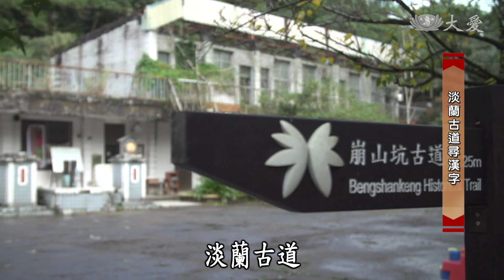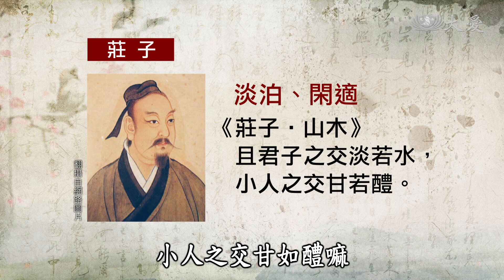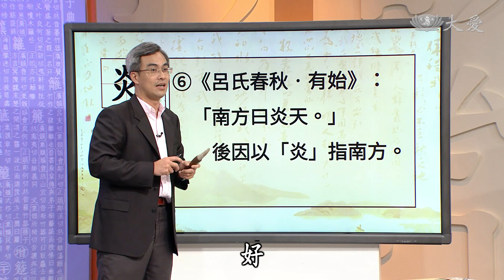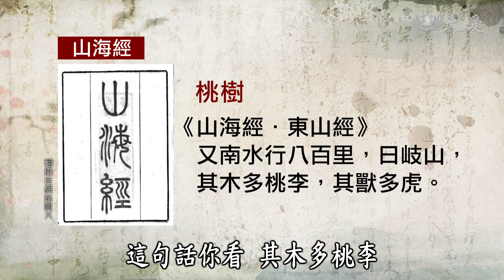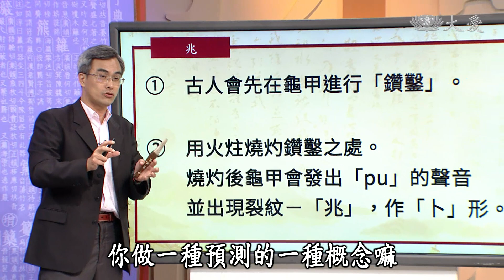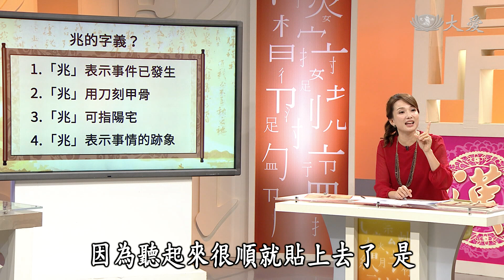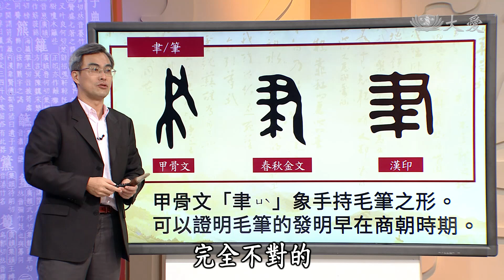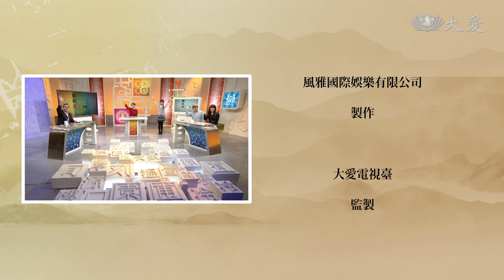【國民漢字須知】20200202 - 淡蘭古道尋漢字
外景主持人采儀馬丁要帶大家來到位於淡蘭古道，便研究起淡這個字。

接著，我們製作仙桃飯糰，便研究起「桃」字。采儀馬丁來到了水稻田，便研究起「筆」字。

何昆益老師的漢字ABC介紹-凍蒜、閩南語記音-拍謝(對不起)、旺來(鳳梨)、加蛋(在這兒等)、奧客(惡劣的顧客)。

(13910211)